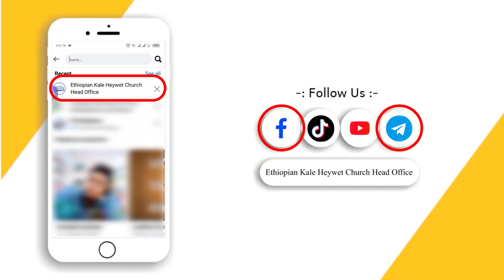ሕይወት ቲቪን በእጅ ስልክዎ ለመከታተል …